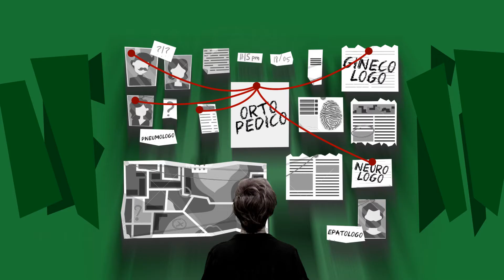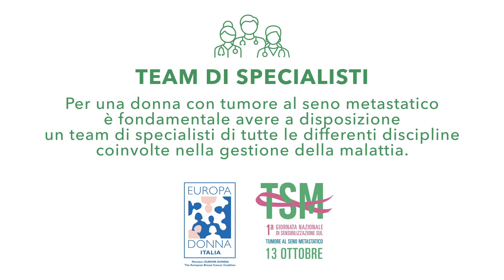Eccocomemisento - Alla ricerca dello specialista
Avere a disposizione un team di tutti gli specialisti coinvolti nella gestione della malattia permette alle donne con tumore al seno metastatico di poter ricevere sempre il supporto di cui hanno bisogno. Altrimenti ogni problema diventa una ricerca senza fine, tentando di trovare lo specialista giusto al posto giusto.

Questo è il tema del terzo video della nostra campagna eccocomemisento.
Fino al 13 ottobre tradurremo in video i punti del nostro manifesto del tumore al seno metastatico: continuate a seguirci e condividete!